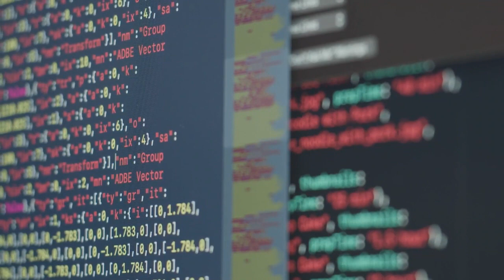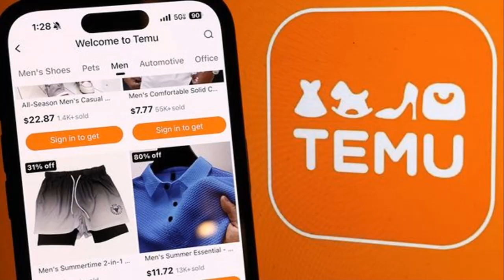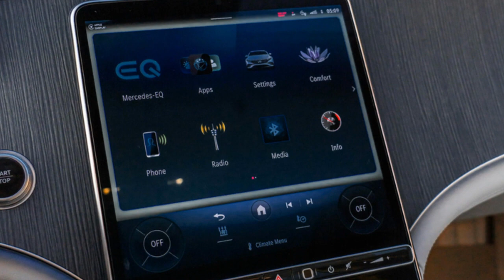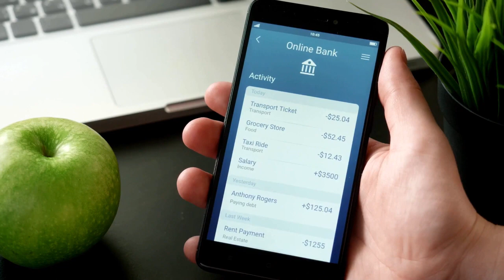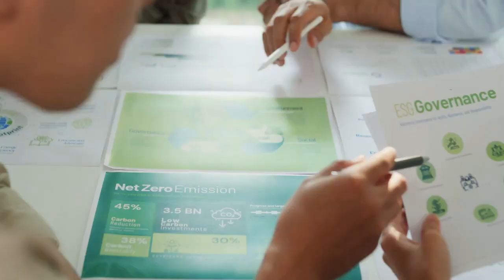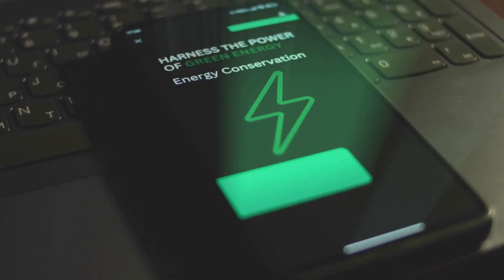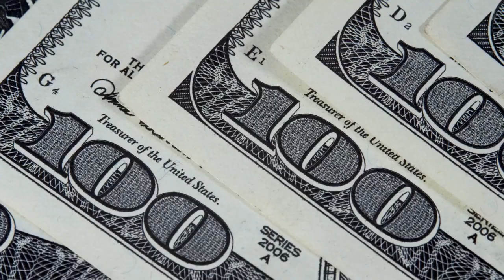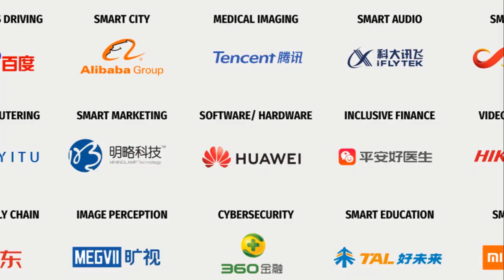China's fast rise to the top 🔝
This deep dive documentary unravels the strategies behind the meteoric success of tech giants like Alibaba, BYD, and TikTok, revealing their ambitions and the far-reaching consequences of their global influence. We'll dissect the state-driven policies fueling this tech revolution, while also tackling the critical questions surrounding data privacy and security that this rapid growth raises.

Discover how China's advancements are reshaping the future of innovation and the global economy, and understand the potential implications for your life. Is a new world order emerging? Join the discussion and explore the future of tech.

00:00:00: The Dragon Awakens: Witness China's tech revolution ignite.
00:01:00: The AI Battlefield: Explore China's rapid advancements in artificial intelligence.
00:02:04: Data is the New Oil: Uncover the importance of data in China's tech dominance.
00:02:54: Beyond Amazon: Dive into the innovative world of Chinese e-commerce giants.
00:03:50: The Temu Takeover: Analyze the disruptive rise of new e-commerce platforms.
00:04:31: From Batteries to EVs: Trace China's leadership in electric vehicle technology.
00:05:10: Global Ambitions: Examine the international expansion of Chinese tech companies.
00:05:42: Computing Powerhouse: Discover China's growing strength in supercomputing.
00:06:09: A New Era of Computing?: Contemplate the future of computing with China's influence.
00:06:57: The Rise of a Social Media Giant: Explore the global impact of TikTok.
00:07:31: More Than Just Dance Crazes: Understand the strategic power of social media.
00:07:54: The Rise of Mobile Payments: Witness the transformation of finance in China.
00:08:16: A Global Fintech Inspiration: See how China's fintech innovations influence the world.
00:09:27: The Guiding Hand: Investigate the role of government support in China's tech growth.
00:10:15: A Balancing Act: Discuss the challenges of managing rapid technological advancement.
00:11:26: Navigating the Data Deluge: Address the complexities of data management and privacy.
00:11:53: A Question of Ethics: Explore the ethical dilemmas surrounding emerging technologies.
00:12:36: Shifting Sands: Analyze the changing dynamics of the global tech landscape.
00:13:02: Collaboration or Competition?: Consider the future of international tech relations.
00:14:09: A Tech Giant Under Fire: Examine the scrutiny faced by leading Chinese tech companies.
00:15:11: The Undisputed Drone King: Discover China's dominance in drone technology.
00:16:17: The Race is On: Understand the ongoing competition for tech supremacy.